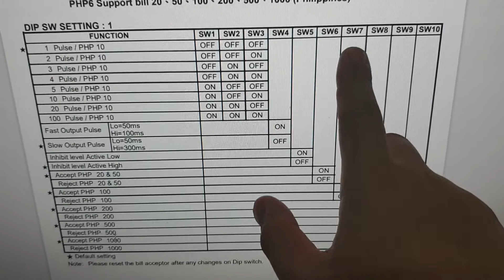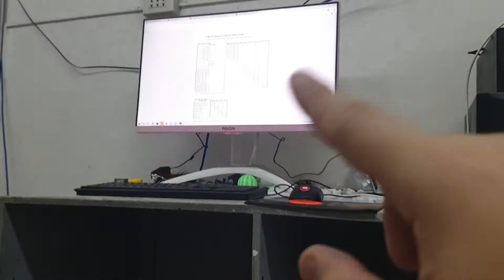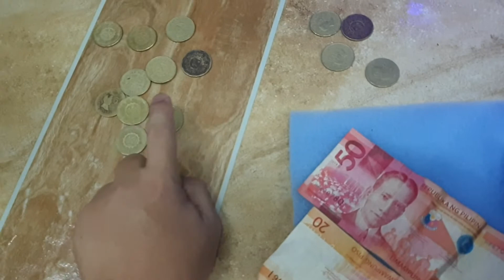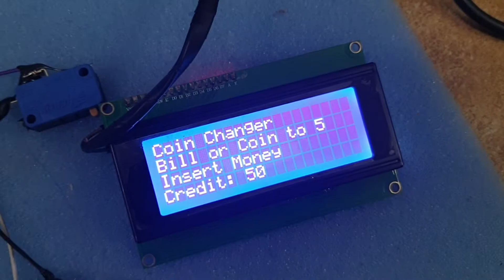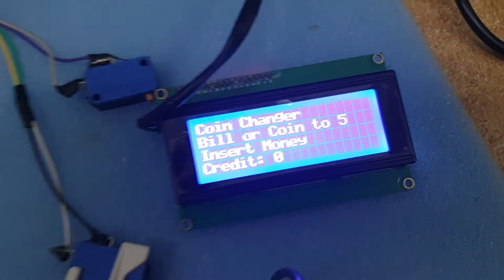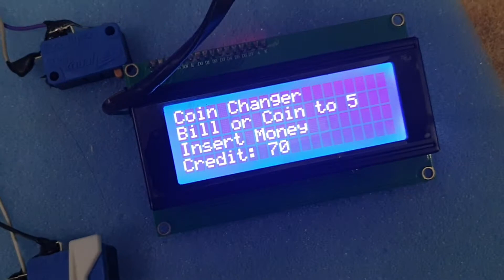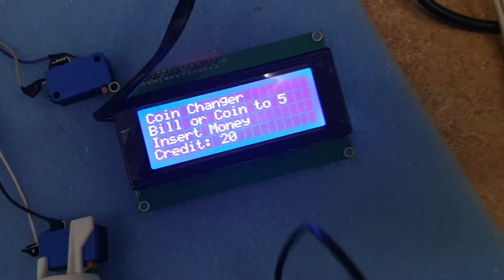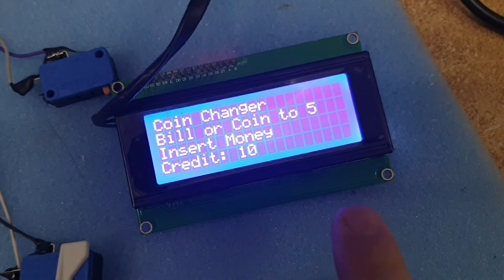easyelectronyx coin changer machine presentation video part 2 (configurations and more test)